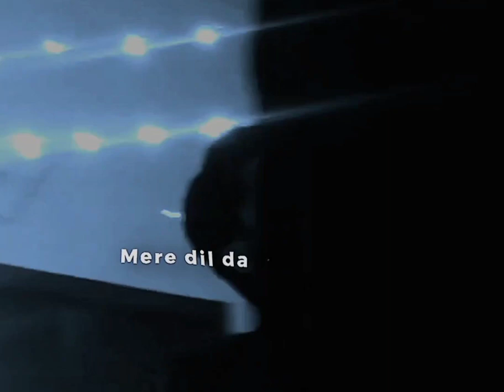Ek Vaari aaja...🥺🖤🥀! WhatsApp Status